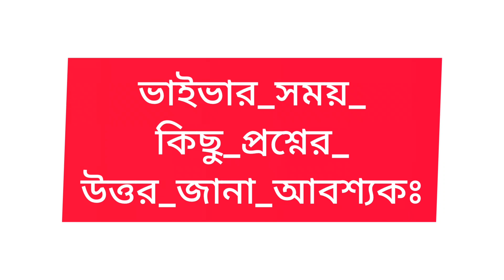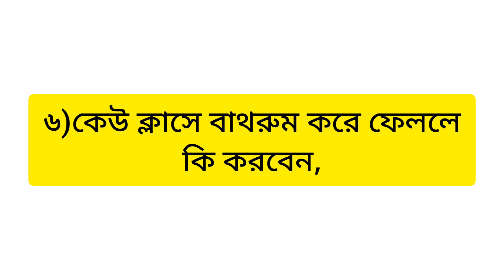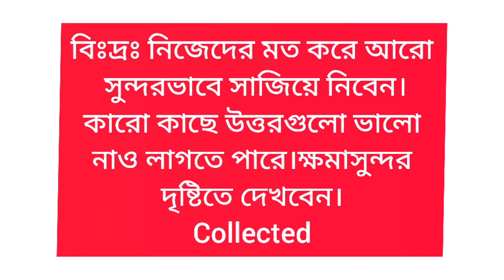Primary viva Questions||মুখ ব্যবহার না করে কিভাবে বাচ্চাদের চিৎকার থামাবেন?প্রাইমারি ভাইভা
Primary viva Questions||প্রাইমারি ভাইভা প্রস্তুতি|| গুরুত্বপূর্ণ প্রশ্নের উত্তর||

Description/Key-word:
প্রাইমারি ভাইভা প্রস্তুতি ২০২২/প্রাইমারি ভাইভার জন্য কবিতা/প্রাইমারি ভাইভা/প্রাইমারি ভাইভা প্রস্তুতি/প্রাইমারি ভাইভা ২০২২/প্রাইমারি ভাইভা কাগজপত্র/প্রাইমারি ভাইভার কাগজপত্র/প্রাইমারি ভাইভার জন্য প্রয়োজনীয় কাগজপত্র/প্রাইমারি ভাইভা অভিজ্ঞতা/প্রাইমারি ভাইভা পরীক্ষার প্রস্তুতি/Primary viva 2022/Primary viva preparation 2022/Primary viva suggession 2022/Primary viva exam 2022/Primary viva tips//